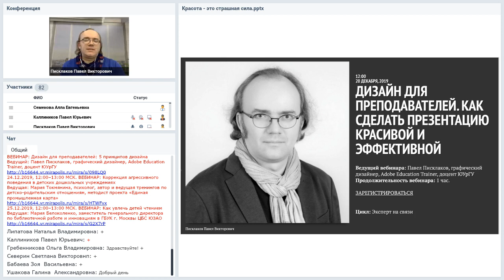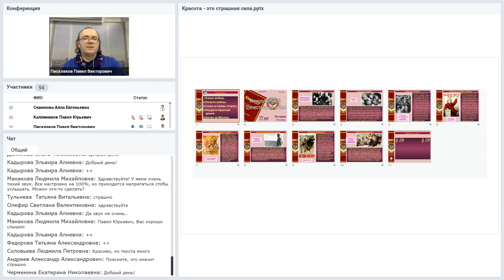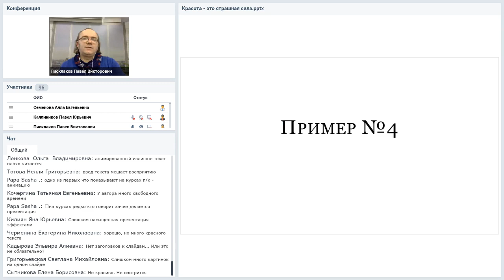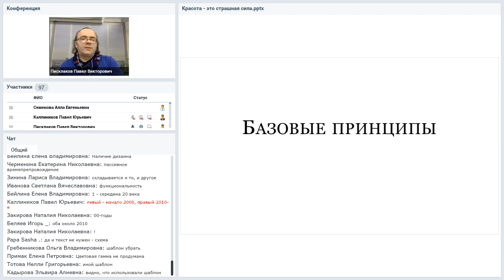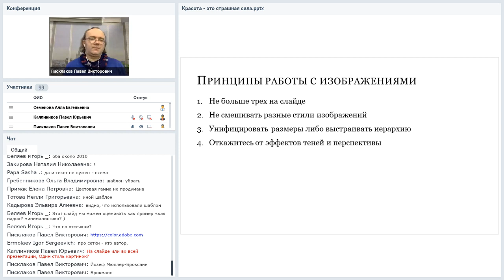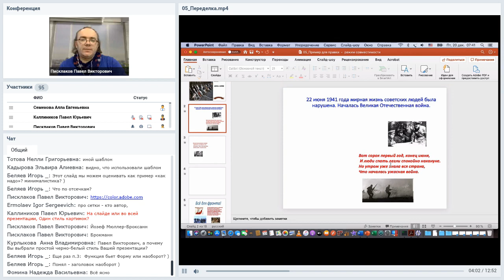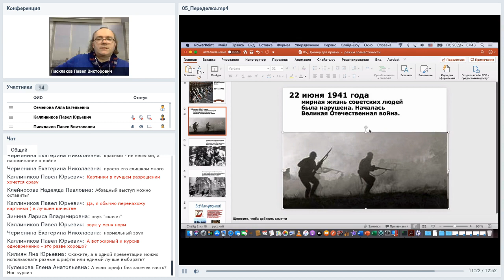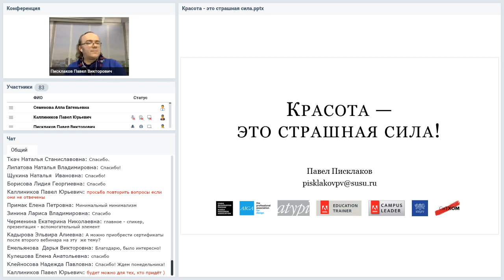Дизайн для преподавателей. Как сделать презентацию красивой и эффективной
Вебинар
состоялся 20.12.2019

Ведущий вебинара:
Павел Писклаков, графический дизайнер, Adobe Education Trainer, доцент ЮУрГУ

Все преподаватели знают, как делать презентации, однако хороших презентаций — единицы. На вебинаре мы вместе разберёмся, что же не так с этими презентациями, и попробуем на реальном примере исправить ситуацию.